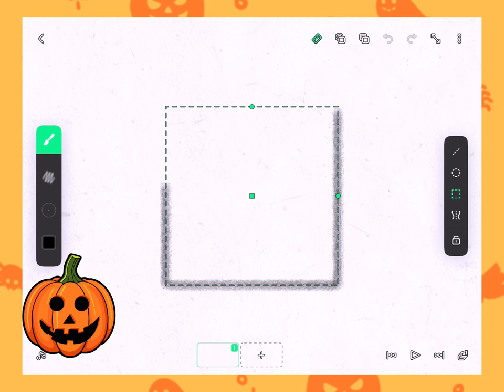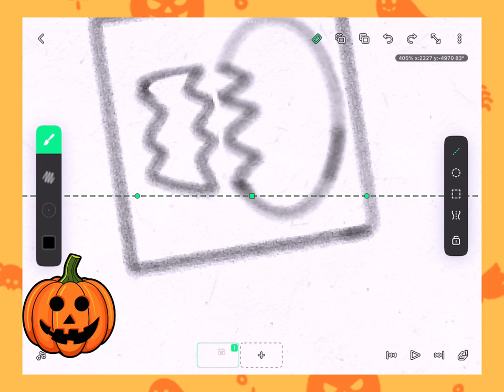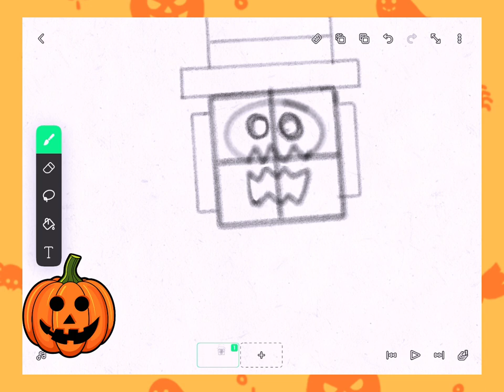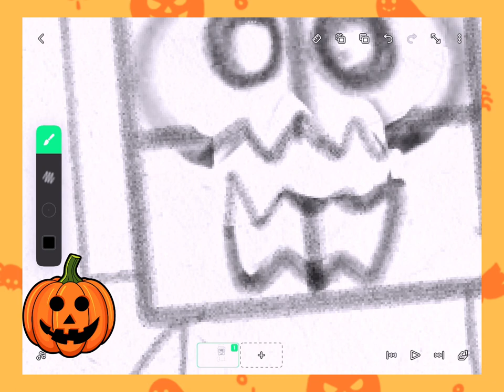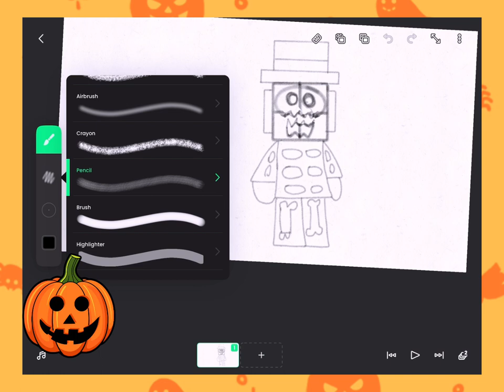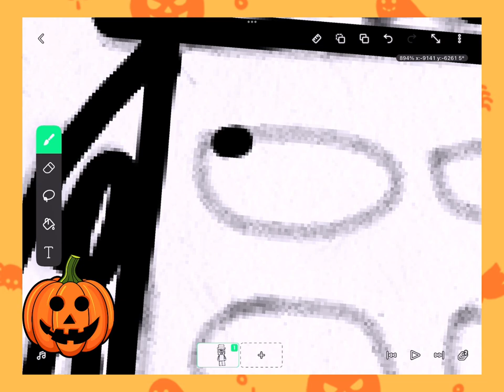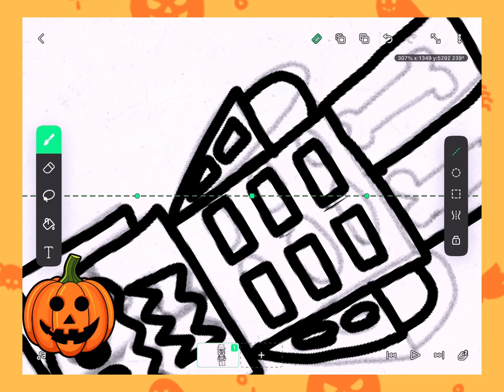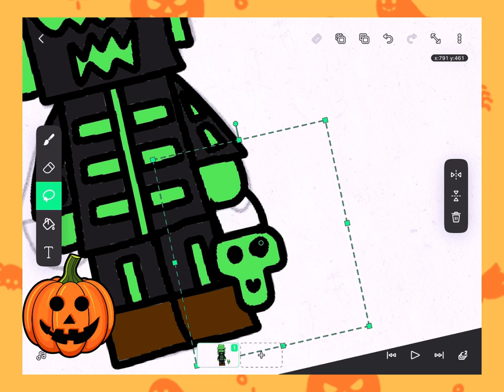ITS SPOOKY MONTH